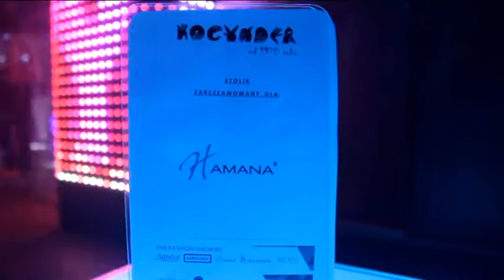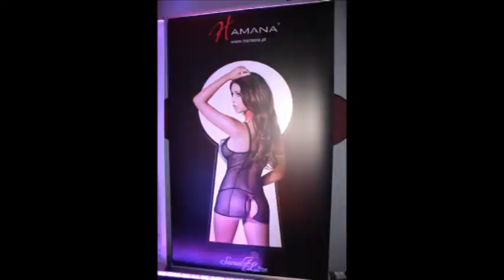HAMANA - SILESIA FASHION SPRING EDITION MODA&CLUBBING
Pokaz bielizny firmy HAMANA na SILESIA FASHION SPRING EDITION MODA&CLUBBING w CHORZOWIE